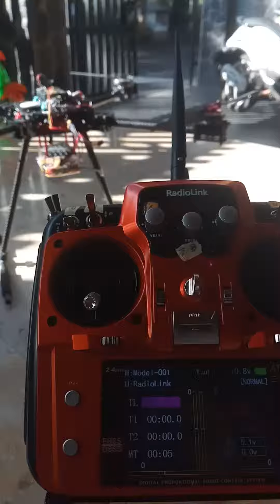ZD680 with pixhawk 2.4.8-Radiolink AT10 II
Trouble,the rotary can't maximal if the throttle 100%